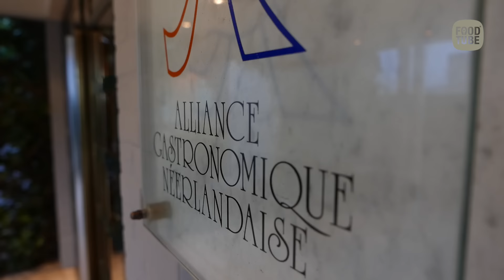Inauguratie Menno Post als Meesterkok